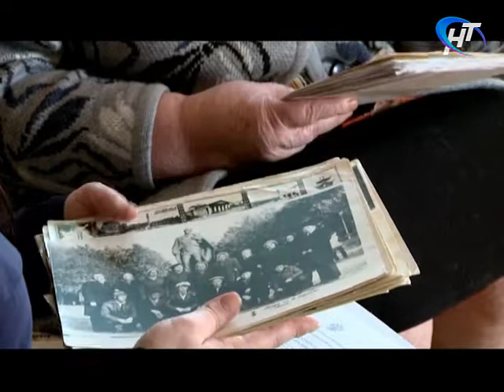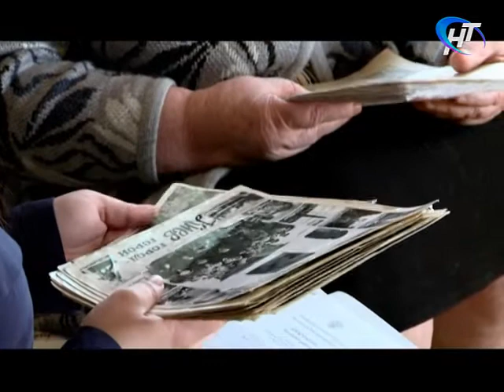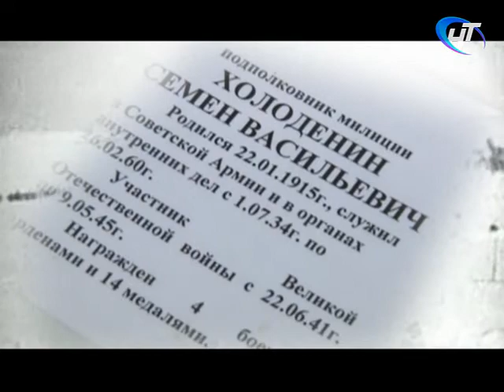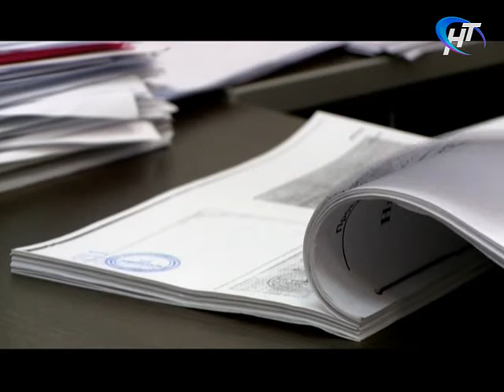Помогать и защищать 28.04.2017